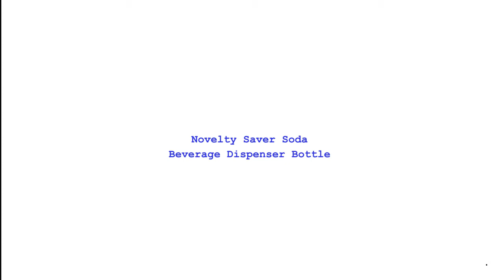Novelty Saver Soda Beverage Dispenser Bottle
Origin: CN(Origin)
Material: plastic
Feature: Eco-Friendly
Feature: Stocked